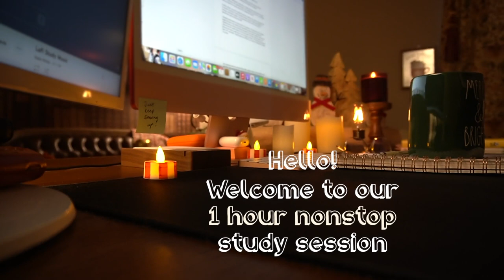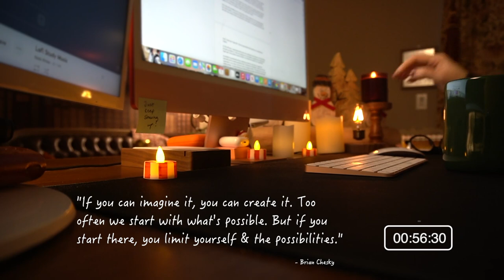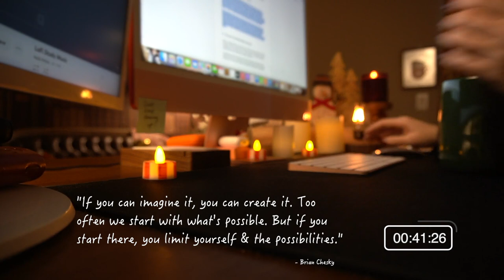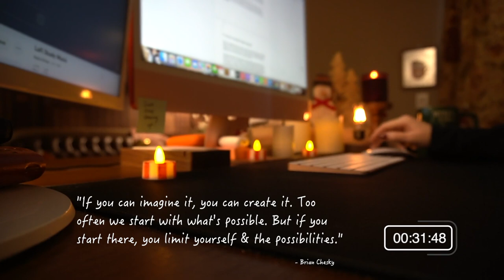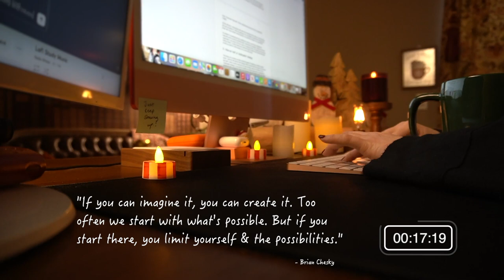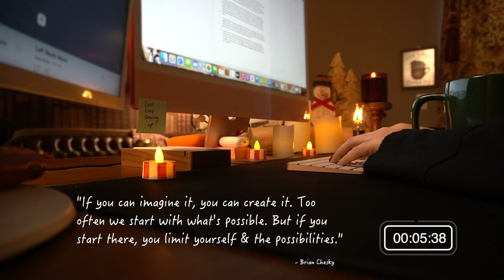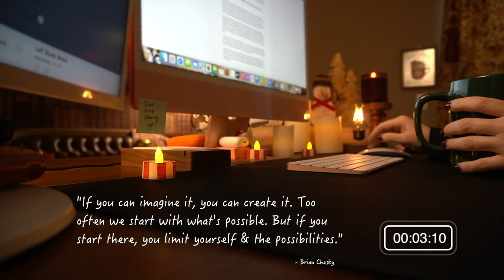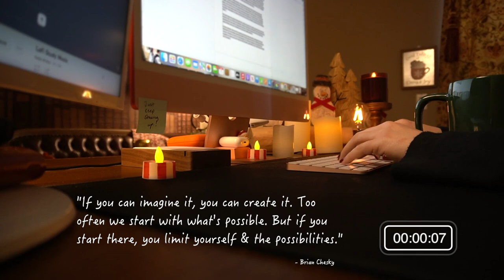Calm Lofi Playlist / 1 Hour / Study with me / Silent timer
Hi folks 👋 Come study or work with me during this focused, 1-hour nonstop, timed session with a relaxing Lofi playlist and a silent countdown timer.

I used this time to finish writing my latest article once and for all! It took longer than expected because of the myriad concepts I was trying to connect and simplify.

So grab your favorite drink 🫖☕ or snack 🥯🍰 and come study, research, write, work, read, or create with me! I hope this session is helpful, inspiring, and motivates you to work on something that's important to you.

**IF THIS VIDEO HAS MIDROLL ADS - I AM SO SORRY! I AM NOT ELIGIBLE YET TO MONETIZE MY CHANNEL SO YOUTUBE DOES NOT GIVE ME THE OPTION TO DISABLE ADS**